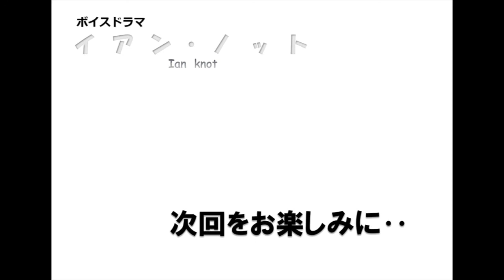ボイスドラマ[イアン・ノット]第2話(全5話)(ラジオドラマ サウンドノベル)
ボイスドラマ[イアン・ノット]第2話

花田は、ある事情から「息子の父親」になる夢をあきらめざるを得なかった。そして幸せ一杯だった家庭は、それ以来、まるでヒビが入ったようにぎくしゃくしはじめた。仕事でも困難に見舞われる日々、彼が安らげるのは、高校時代の野球仲間と居酒屋で飲むひとときだった。そんなある日、花田はひとりの少年と出会う。果たして、花田がその出会いを機に得た大切なものとは。。

[声の出演]
花田：角村 員幸
少年：TOMATO
日置：FT

[主題歌]
歌謡喫茶エース「ひとつのチャンス！」

[脚本]
MAKITA

[制作]
イアン・ノット制作委員会

ボイスドラマ[イアン・ノット]
全5話公開中